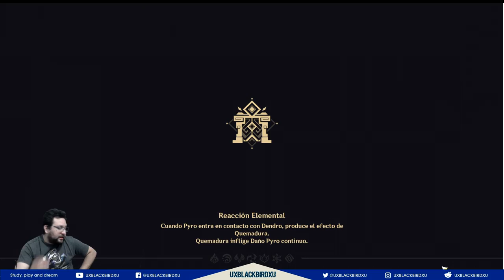✅ Guia Evento 👍 | 🌴🌴 Leyenda de la Espada Errante 🌴🌴 | Himno de batalla ingenio impermanente II